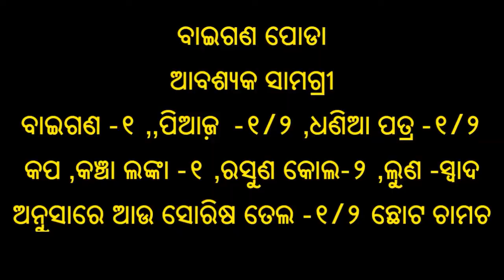ବାଇଗଣ ପୋଡା | Baigana Poda | Baigana Poda in Odia | ODIA FOOD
Baigana poda in oriya, Baigana poda recipe , baigana poda recipe in odia
ବାଇଗଣ ପୋଡା
baigana poda baneibara bidhi ,baigana chatni poda baigana recipe.

This video provides you how to make baigana poda .
ଆବଶ୍ୟକ ସାମଗ୍ରୀ
ବାଇଗଣ -୧ ,ପିଆଜ଼  -୧/୨ ,ଧଣିଆ ପତ୍ର -୧/୨ କପ ,କଞ୍ଚା ଲଙ୍କା -୧ ,ରସୁଣ କୋଲ-୨ ,ଲୁଣ -ସ୍ୱାଦ ଅନୁସାରେ ଆଉ ସୋରିଷ ତେଲ -୧/୨ ଛୋଟ ଚାମଚ